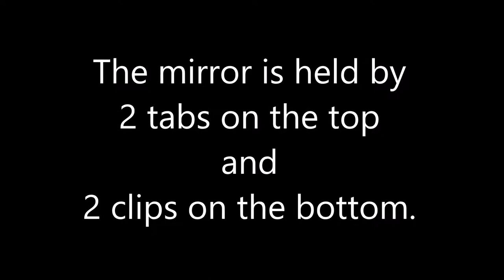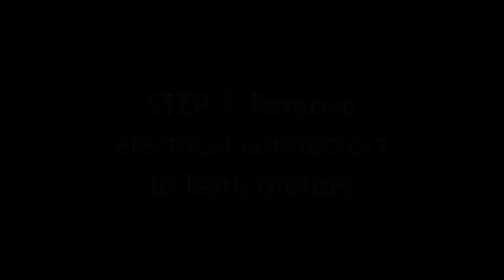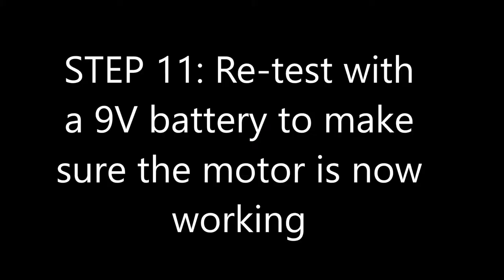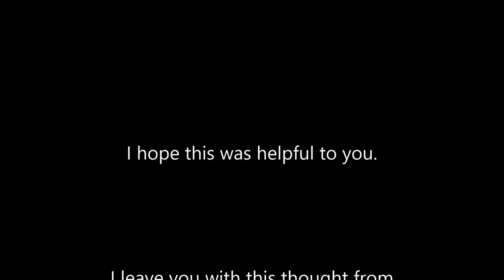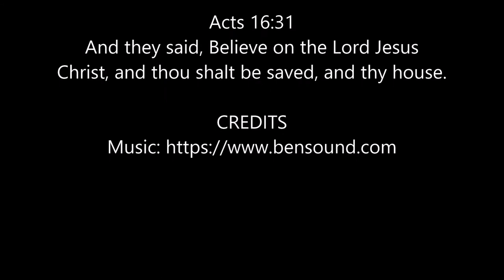Side Mirror Motor Repair on 2005 Lexus ES330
The video shows the repair of the up-and-down motor from a side-view mirror. The same fix would work for the side-to-side motor if it went bad. I believe the auto-adjust feature (that points the mirrors down when you put the car in reverse) is responsible for running the motors repeatedly and thus wearing the brushes to a point that they don't connect to the commutator in the motor. This first exhibits as an intermittent problem and eventually the up-and-down motor doesn't work at all. There may be other causes for this; but, this fix has worked for three separate mirrors on two ES330 vehicles that I have owned.